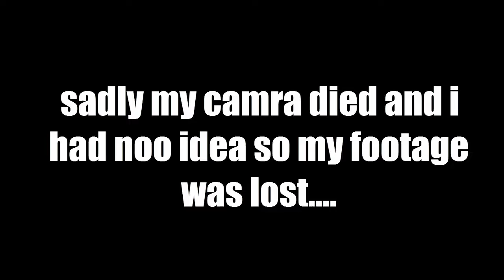LPS custom: making isabelle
this custom was so fun and I hope you enjoyed!
god bless all ~
social medias: aka stalk me 24k